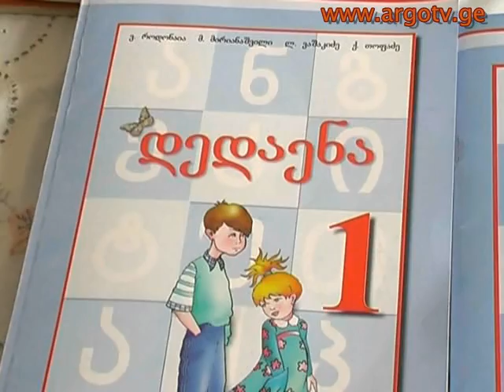speqtri 16 09 2011